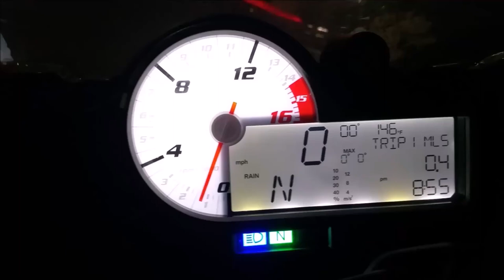HussarsLA : ORTEGA EDITION